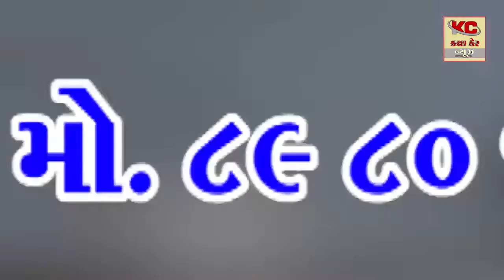આદિપુરમાં ડ્રીમ સ્ટાર ફેશન શોના ગ્રાન્ડ ફિનાલેનું આયોજન કરાયું